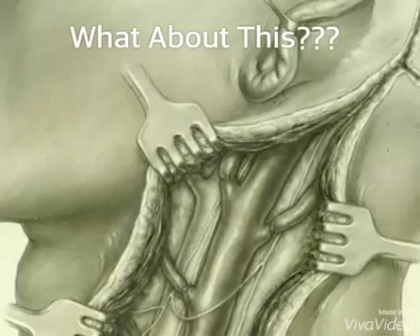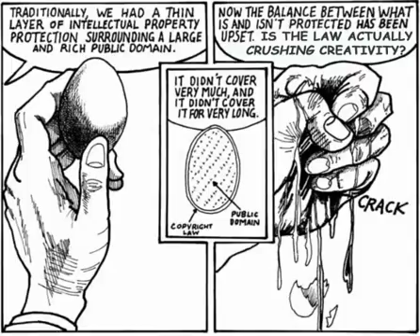Headless Soldiers And other Weird Things (Public Domain)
Strange pictures most likely overlooked but very odd